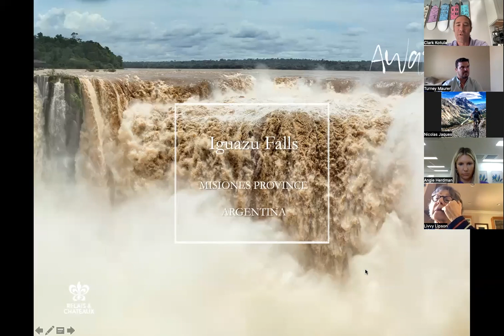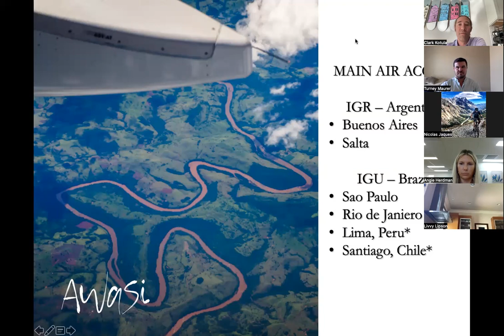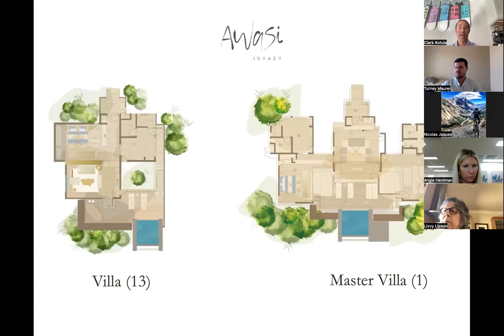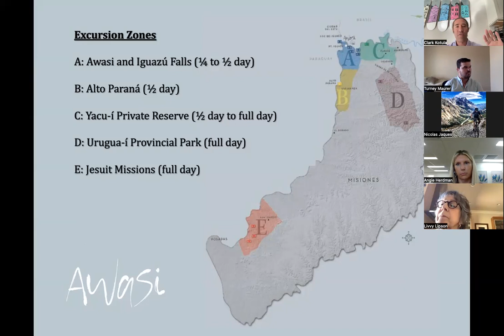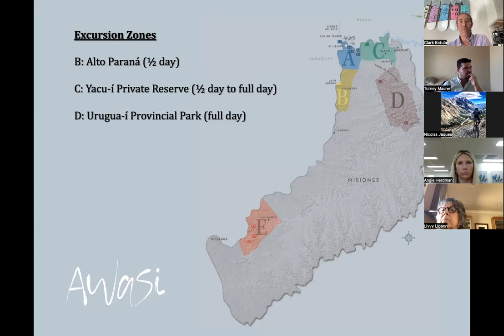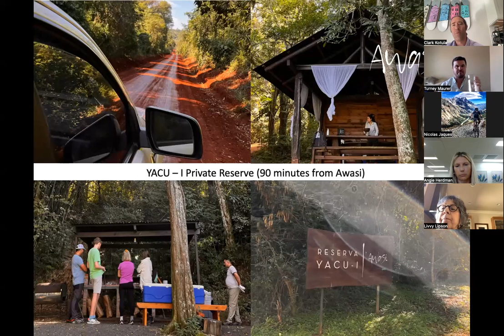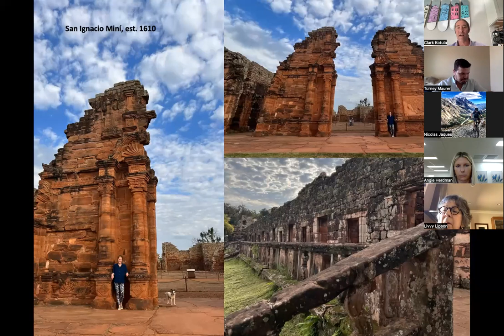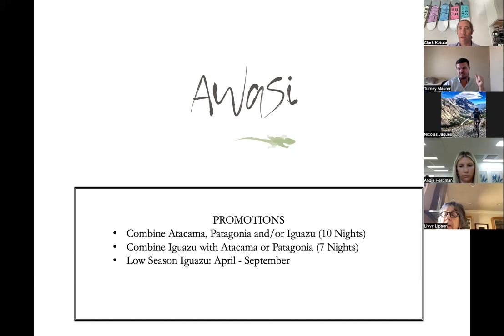Awasi Iguazu Webinar (Sep 2022)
00:10 Intro about Awasi's History in South America
00:55 Location, How to Arrive, Airports, and Routes
5:07 Main Lodge and Restaurant
6:30 Villas
9:35 Excursions Overview
11:45 Visiting the Falls
14:06 Exploring Beyond the Falls
18:40 The Jesuit Missions
21:18 How Many Nights?
22:16 Seasons
22:55 Promotions